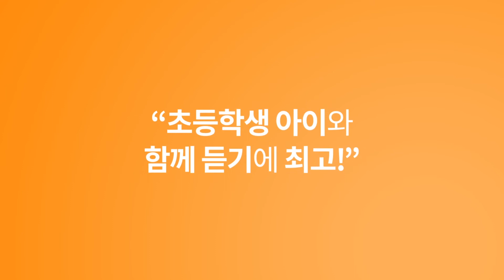팟캐스트 김태훈의 책보다 여행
국내 최고의 인문교양 콘텐츠, 클래식 클라우드!
전문가와 함께 거장을 만나는 특별한 여행을 떠나보세요.
*클래식 클라우드는
도서, 팟캐스트, 강연 등 다양한 채널로 만나보실 수 있습니다.